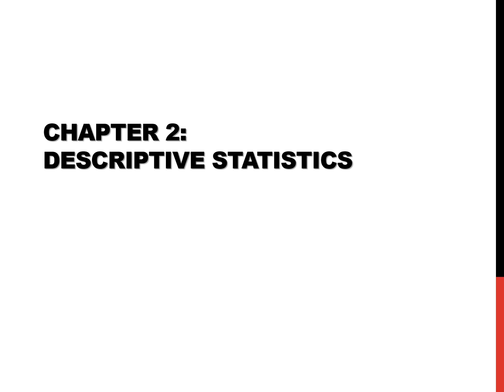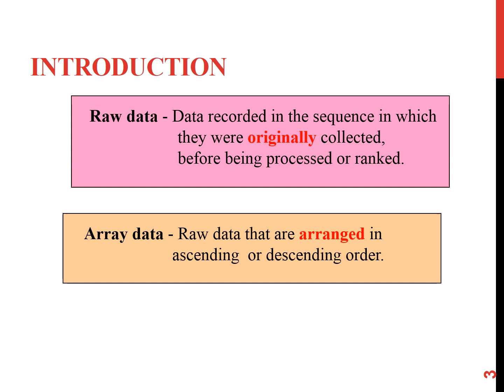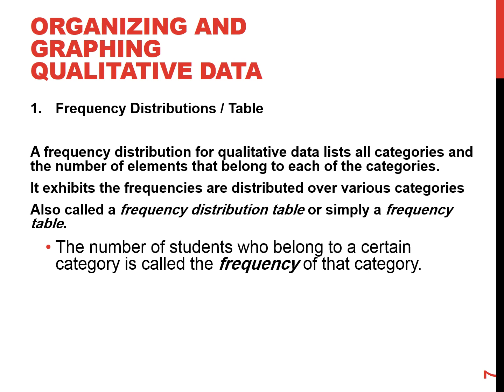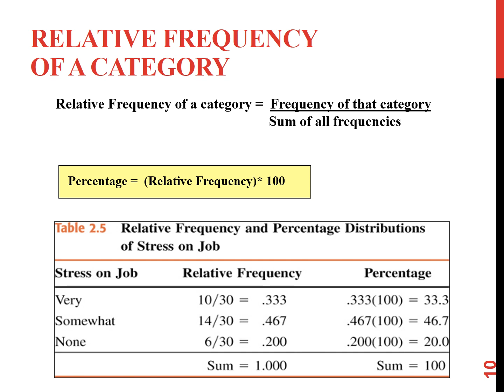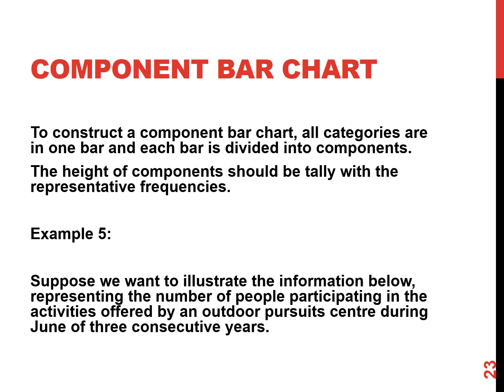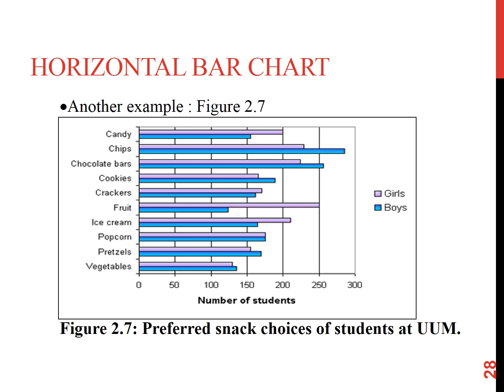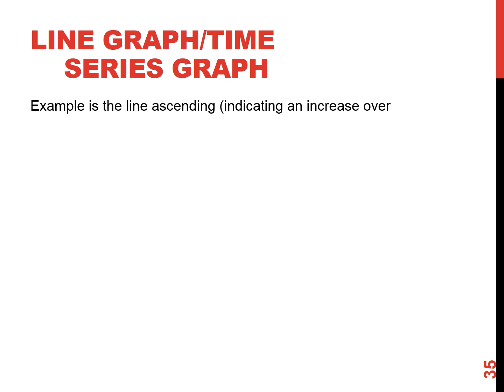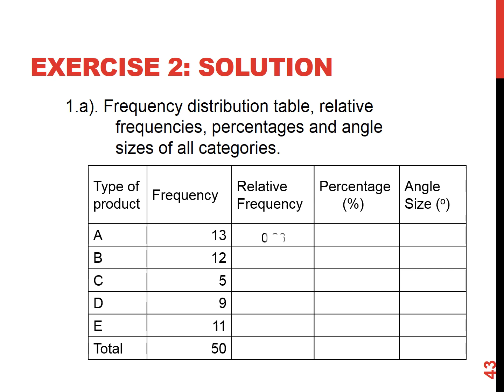Lec 2 1 الاحصاء د. مصطفى